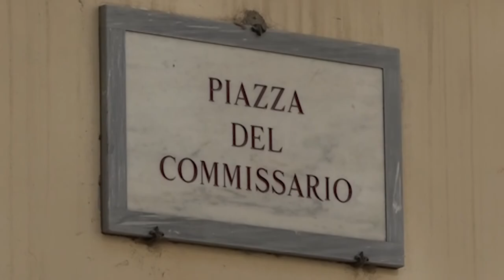Archivio di Stato, falsa partenza del processo: tutto rinviato a febbraio